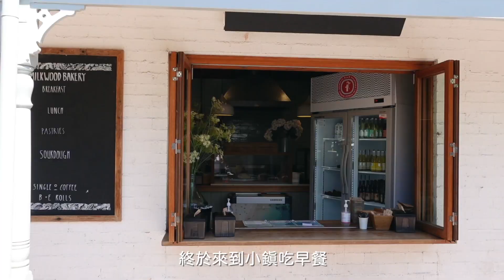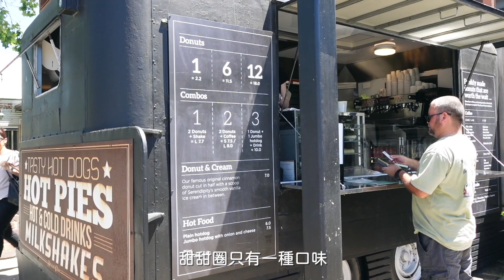雪梨近郊小旅行 Unyoked Tiny House | 星空下升營火烤肉 | 嚮往的退休生活 | 雪梨夫婦小旅行 Ep.02 Pt.02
日常Instagram: jrsweekly

入住小木屋三天兩夜真的覺得太值得了! 整體環境被一個大森林包圍著, 開心到直接裸奔都沒關係!! 第二天晚上找了很多木頭升起了營火, 盯著營火看聽著燒樹枝的聲音實在太療癒! 結束之後我們到附近的Berry小鎮買了甜甜圈跟伴手禮結束這次的Road Trip.

音樂來源 𝐌𝐮𝐬𝐢𝐜

1. Music by Ashton Edminster - Shades of Blue

2. Music by Laura Zocca - The Art Of Getting

想對我們說的話也歡迎留言 我們都會回覆噢 :)
我們每週六晚上都有新影片!

雪梨夫婦日常影片連結▶

𝐀𝐛𝐨𝐮𝐭 𝐔𝐬
雪梨夫婦日常, 是由先生Roger及太太捲尼Jenny一起經營的頻道!
很喜歡這個城市, 想把生活的日常分享給大家!
剛開始學習剪片 上字幕 拍攝 希望你們喜歡我們的影片 :)

𝐆𝐞𝐚𝐫𝐬
拍攝器材: Sony ZV1 and GoPro Hero 8